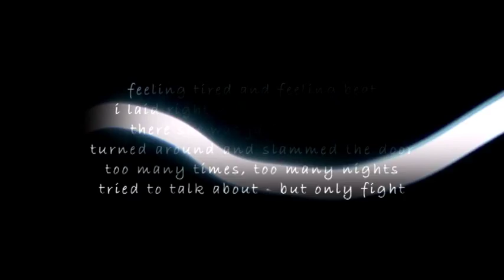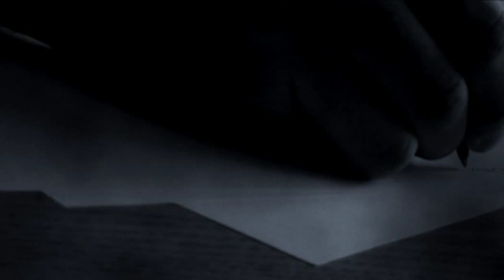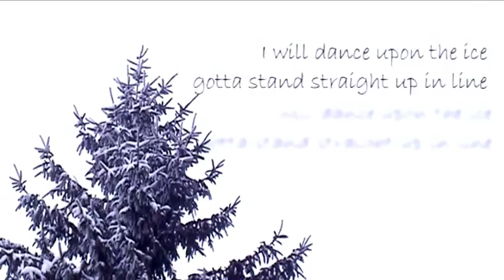Francis Soto Band - Talk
Videoclip del brano "Talk" di Francis Soto Band, Germania. Ideazione, regia e post-produzione di RedFox Film, by Francesco Rossi